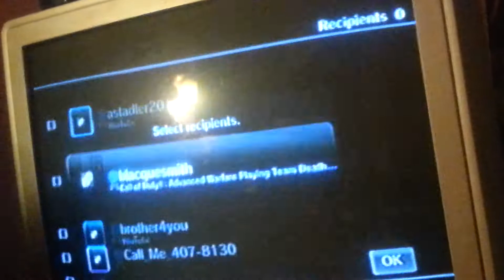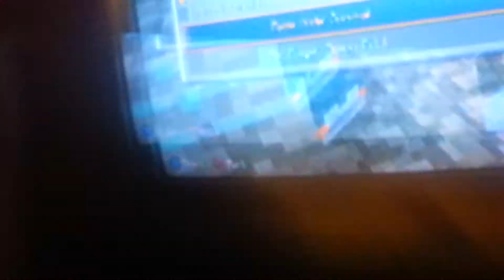Minecraft episode 2: STOP HITTING ME!